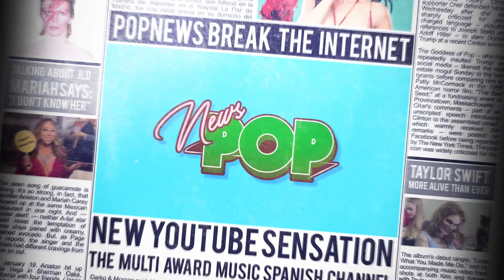Ariana Grande Bad To You Ft. Dua Lipa + Últimas AriNews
PopNews te trae toda la información sobre la filtración de Bad To You el nuevo single de Dua Lipa con Ariana Grande